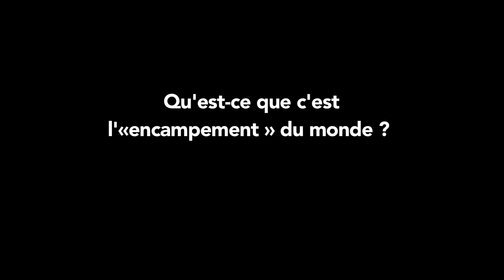Michel AGIER (3/4) : Qu’est-ce que c’est l’ « encampement » du monde ?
Michel AGIER répond à nos questions sur les inégalités, thème 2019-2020 de notre séminaire du Champ lacanien.

Michel AGIER est ethnologue et anthropologue, Directeur de recherche à l’Institut de recherche pour le développement et Directeur d’EHESS.

Liberté, égalité, fraternité, Identité, Migration.